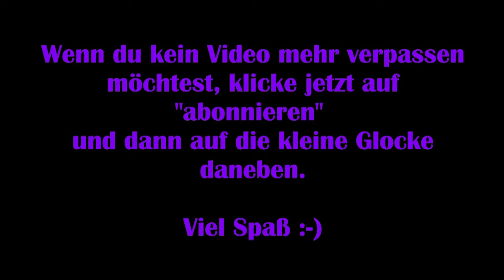Neverwinter: Deutsch #05 – Stirb, Rattenkönig! [Lets Play]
Neverwinter ist ein MMORPG, bei dem man sich aus verschiedenen Rassen einen magischen oder kämpferischen Krieger erstellt und viele Quests rund um das Neverwinter Land erledigt.

Viel Spaß :-)

Technische Details:
Aufnahmetool: GeForce Experience
Bearbeitungsprogramm: VideoPad Video Editor
Mikrofon: Auna MIC-900B USB Kondensator Mikrofon für Studio-Aufnahmen

Release: 30. April 2013
Entwickler: Cryptic Studio
Publisher: Perfect World Entertainment
Genre: MMOPRG
Entwickelt für: PC
FSK: 12